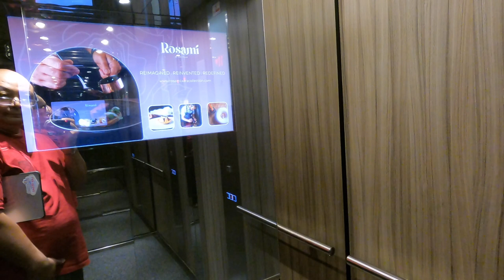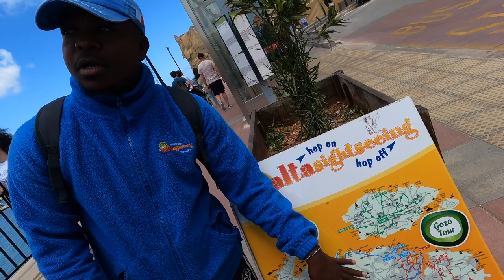2023 Europe - Day 13 & 14 | Leaving London and arriving in Malta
2023 Europe - Day 13 & 14 | Leaving London and arriving in Malta